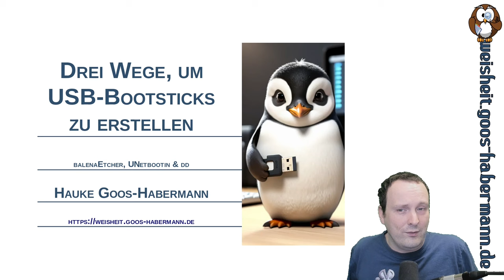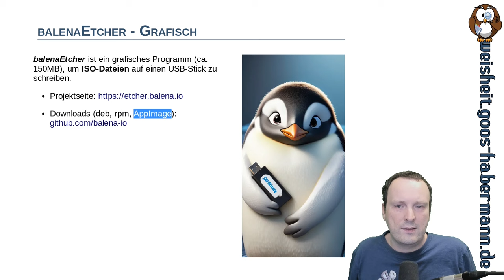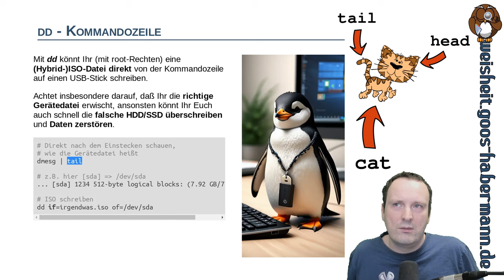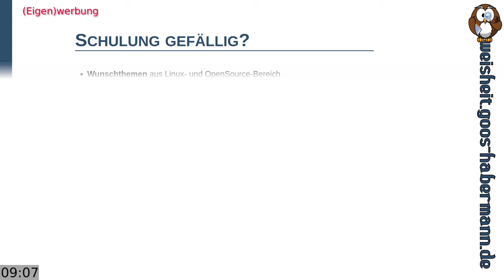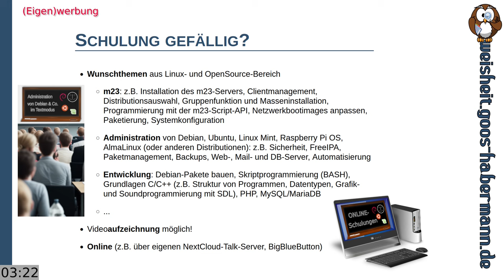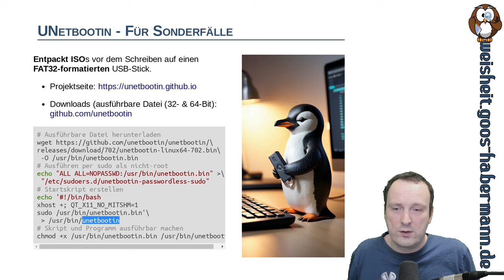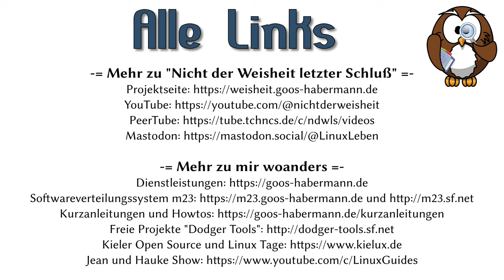Drei Wege, um USB-Bootsticks zu erstellen: balenaEtcher, UNetbootin & dd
Die Installationsmedien von Linux-Distribution werden üblicherweise als ISO-Datei bereitgestellt und sind eigentlich dafür gedacht, auf einen CD- oder DVD-Rohling gebrannt zu werden. Doch wer hat schon noch einen Rechner mit optischem Laufwerk? Daher werden heutzutage die meisten Installationen per USB-Bootstick stattfinden. In diesem Video zeige ich Euch drei Wege, wie Ihr eine ISO-Datei so auf einen USB-Stick schreibt, daß dieser anschließend zum Installieren genutzt werden kann.